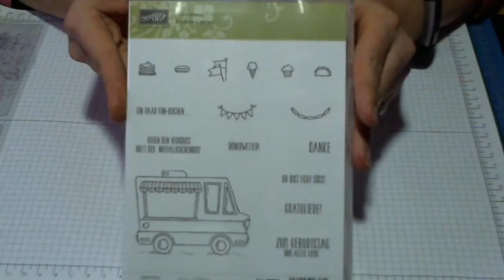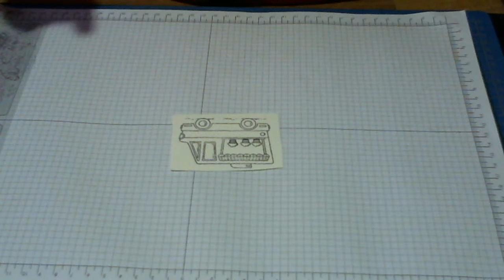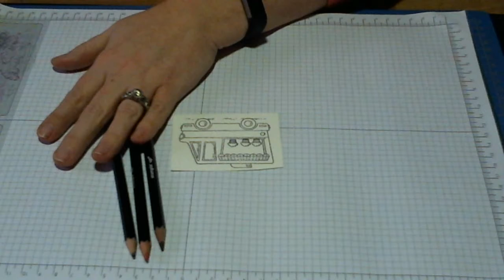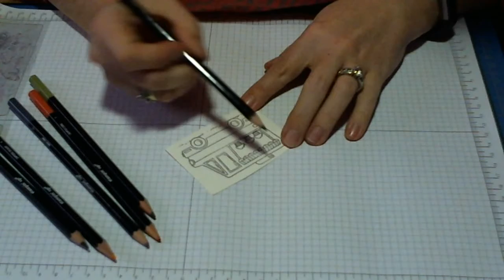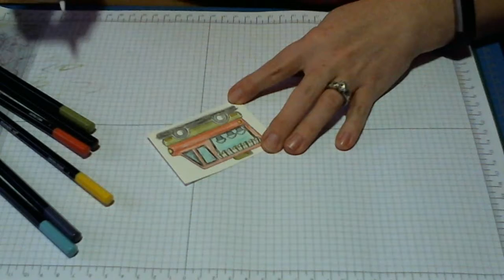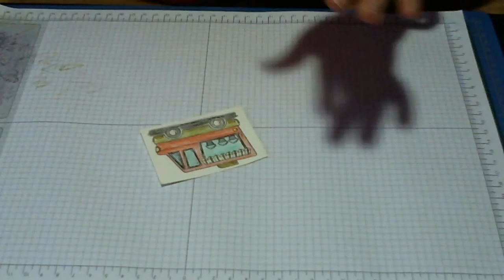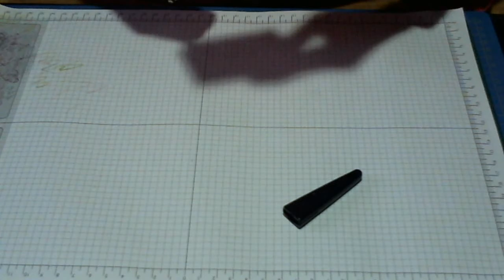Geburtstagskarte mit dem Lecker-Laster